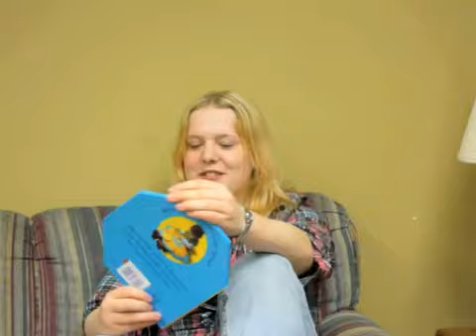Judging a Book by its Cover: The Big Sunflower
A group of high school students, who are part of the Divine Light Media project at Ann Arbor's First United Methodist Church, help ReadTheSpirit Editor David Crumm review a series of new spiritual books -- based on their "first look" at the covers. This is how most people shop for books in bookstores and these experiments with the young readers help to show the kinds of themes that catch their eyes.